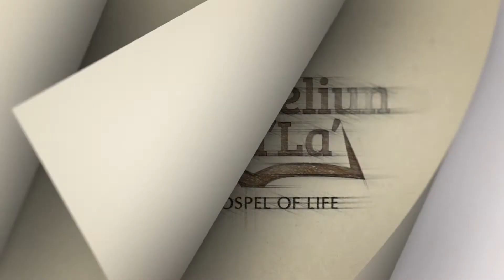Gospel Reflection for the Twenty-second Sunday in Ordinary Time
Gospel Reflection for the Twenty-second Sunday in Ordinary Time by Rev. Fr. Albert Pellazar, OAR, Pastor, Kristo Rai Parish.